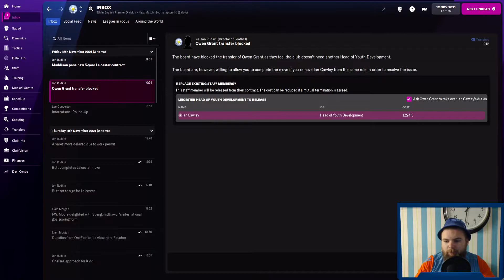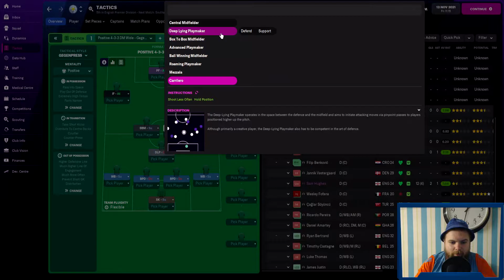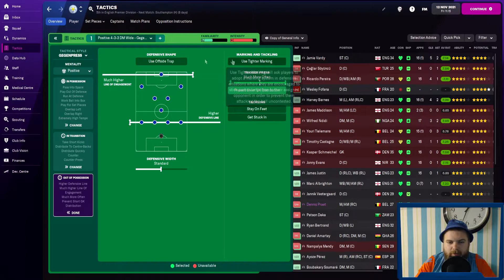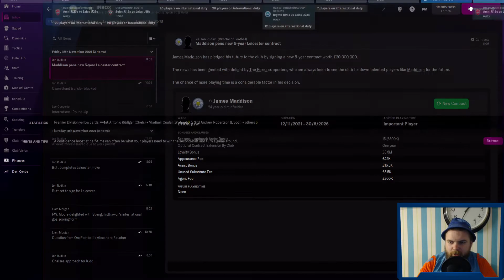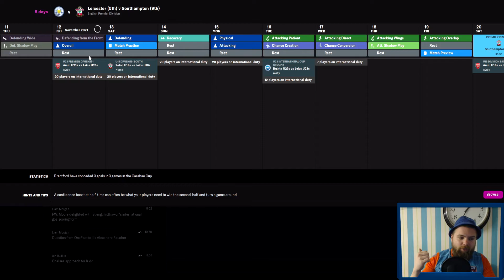THE SLOWEST SAVE IN FM | GOING TO MOSH | 12/11/2021 | FOOTBALL MANAGER 2022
Normally in most saves, people can get many years into the future, but with this save we are going to be playing it slow, very slow, one episode per day, as we go through 1 day for each day in real life!

Inspiration taken from Real-Time Football Manager blog I used to read
Give it a read!

We sort out our tactics and then have the rest of the day off and its Friday night!